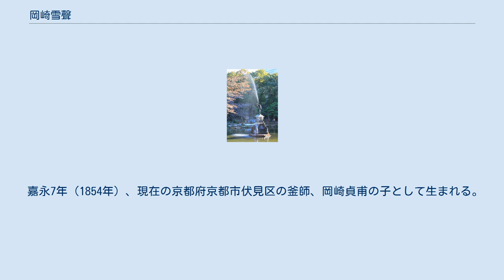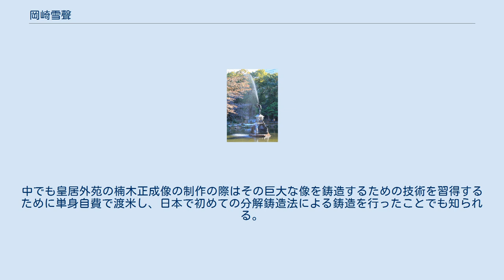岡崎雪聲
岡崎 雪聲（おかざき せっせい、嘉永7年1月29日（1854年2月26日） - 大正10年（1921年）4月16日）は、明治から大正の鋳造師、彫金家。
彫刻家の渡辺長男は娘婿。
 日比谷公園「鶴の噴水」（1905年津田信夫と共作）。
 嘉永7年（1854年）、現在の京都府京都市伏見区の釜師、岡崎貞甫の子として生まれる。
本名は庄次郎。
釜師としての技術を習得後に21歳のときに上京し鋳工を学び、鋳金家の鈴木政吉の門人となった。
 明治22年（1889年）のパリ万国博覧会に出品した作品が2等を射止め、また並行して各地の古仏像の調査研究を鋳造の面から研究してその名を高めたことで、後に岡倉覚三（天心）の知己を得て、明治23年（1890年）に東京美術学校鋳金科の教師となる。
明治25年（1892年）に制作した『執金剛神』像がシカゴ万国博覧会出品作に選ばれるなど、その後も精力的に作品を制作し、同29年（1896年）には鋳金科教授となった。
日本美術院の設立にも名を連ね、香取秀真や津田信夫ら数多くの鋳金家を育てた。
墓所は東京都文京区向丘の清林寺。
 雪聲は彫金技術もさることながら、その鋳造技術が高く評価され数多くの彫刻家の作品の鋳造に関わっている。
著名なものだけでも高村光雲が原型を作った西郷隆盛像、渡辺長男の日本橋欄干彫刻、軍神広瀬中佐像、竹内久一の日蓮上人立像、横浜市掃部山公園の井伊直弼像などがある。
中でも皇居外苑の楠木正成像の制作の際はその巨大な像を鋳造するための技術を習得するために単身自費で渡米し、日本で初めての分解鋳造法による鋳造を行ったことでも知られる。